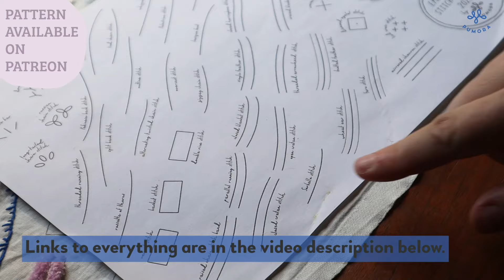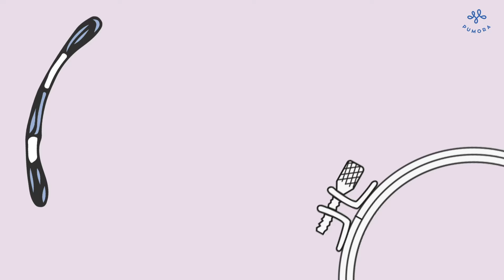Sorbello stitch embroidery tutorial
This embroidery stitch tutorial is part of the video series: The lexicon of embroidery stitches. Look for a new stitch tutorial every Sunday! You can find all 206 step by step photo tutorials on my

• wooden embroidery hoop on Etsy * (I used a vintage one, but the new wooden hoops work well, too)
Here is a list of my favorite embroidery tools on Etsy